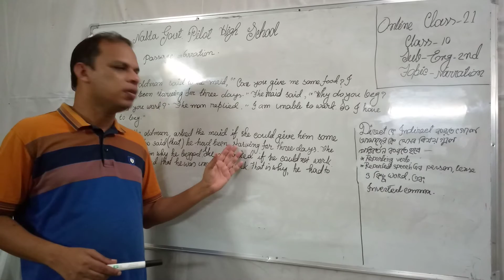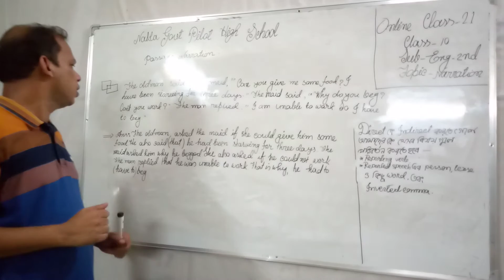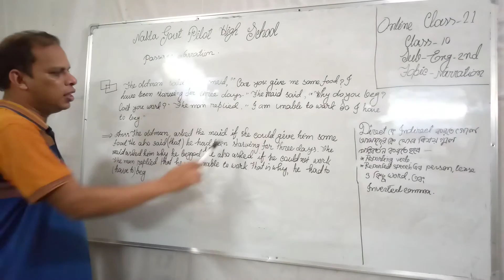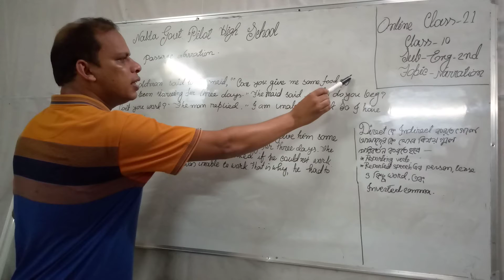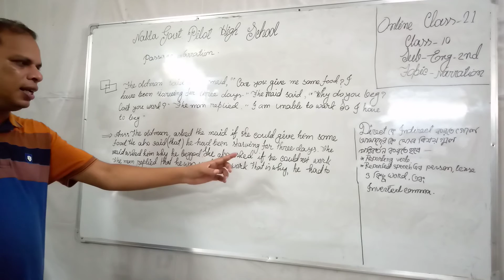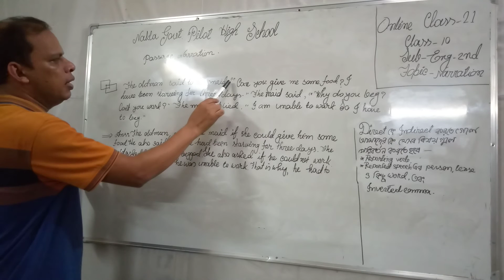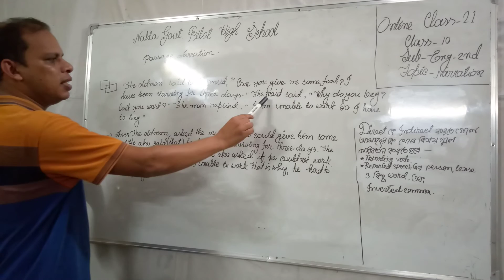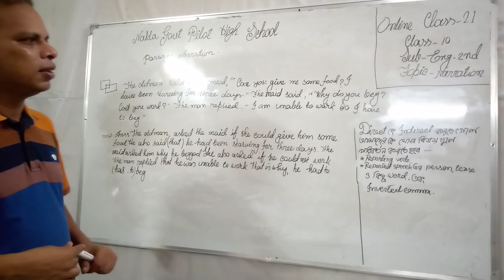ইংরেজি ২য় পত্র | ১০ম শ্রেণি | আমিনুল ইসলাম | নকলা সরকারি পাইলট উচ্চ বিদ্যালয়